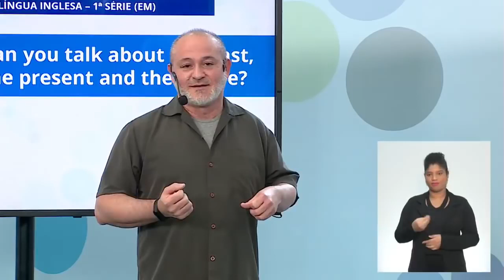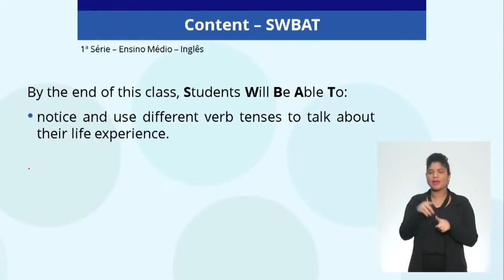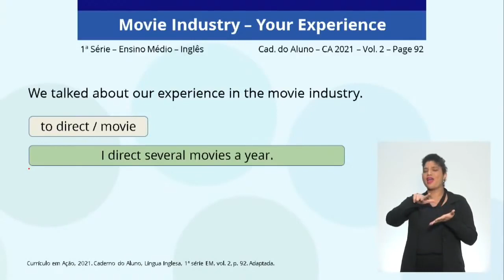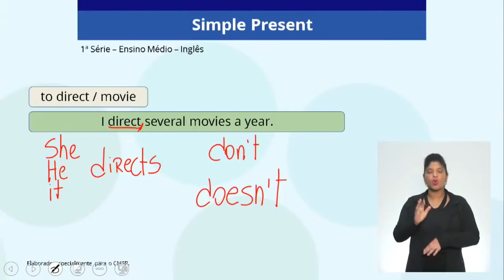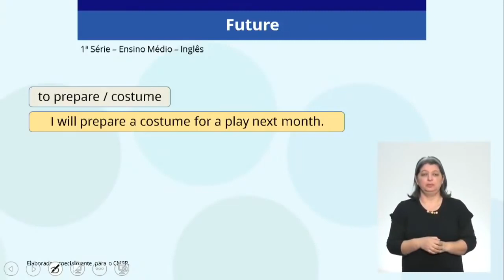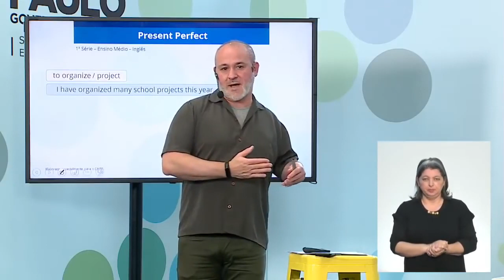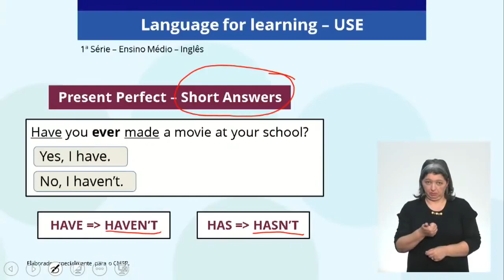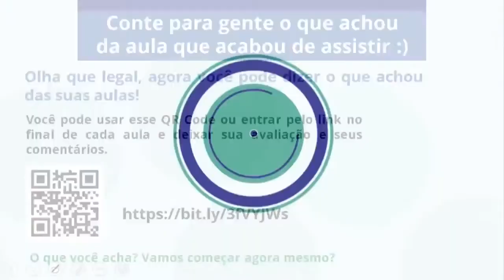20/10/21 - EJA EM 1º termo - Inglês - Can you talk about the past, the present and the future?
Docente estúdio: João Franco Junior
Moderadora: Érica Dielle